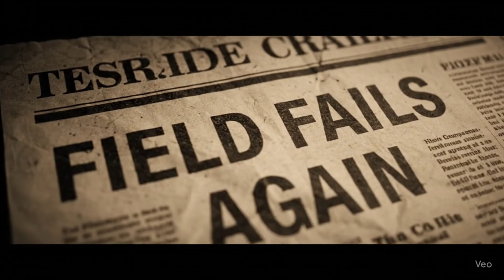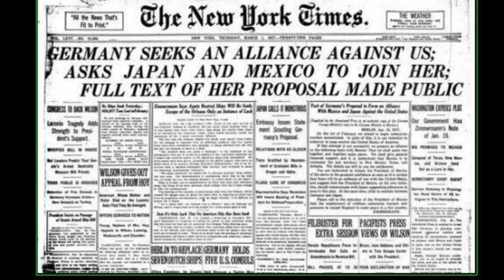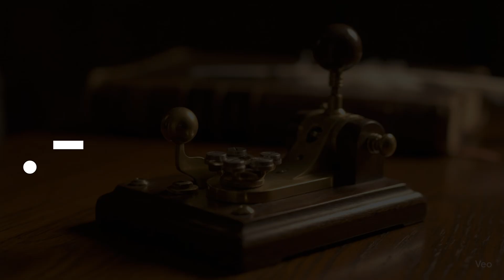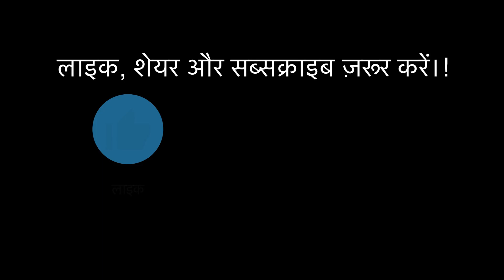खोज जिसने दुनिया बदल दी | एपिसोड 3: कहानी जिसने इंटरनेट को बनाया।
Sochiye… ek waqt tha jab ek letter London tak pahunchne mein mahine lag jata tha ⏳
Aur aaj ek WhatsApp message New York tak sirf milliseconds mein pahunchta hai ⚡

Ye hai Internet History in Hindi – ek kahani jo shuru hoti hai ek painter Samuel Morse ke heartbreak se 💔,
phir aati hai telegraph invention,
☎️ Alexander Graham Bell ka telephone,
🌊 Atlantic ke neeche bichhe submarine cables,
aur aakhir mein fiber optic internet cables jo aaj 99% global traffic carry karte hain.

 📡 Iss Video Mein Aapko Milega:

1️⃣ Kaise ek heartbreak se janma telegraph invention
2️⃣ Kaise World War ke telegrams aur codes ne history badli
3️⃣ Kaise telephone invention by Graham Bell ne duniya ko connect kiya
4️⃣ Aur kaise aaj ke undersea internet cables aur fiber optics ne banayi Netflix aur WhatsApp wali duniya

🔥 Internet Aaj Kaha-Kaha Hai?

Chahe aapko Ganesh Visarjan live dekhna ho,
ya Lunar Eclipse September 2025 ke bare mein janana ho 🌑…

Chahe aapko Maruti Victoris, Mahindra, Tata jaise gadiyon ki news dekhni ho 🚗,
ya gaming world mein  Free Fire codes search karne ho 🎮…

Aapko interest ho film saiyaara ya South Indian film Madharasi ki performance mein 🎬,
ya aap tayari kar rahe ho BPSC, UPSC, SSC CGL 2025 aur dekh rahe ho admit card/result updates…
Aur agar aapko pasand hai cricket 🏏 — jaise Asia Cup series,
South Africa vs England, Pakistan vs UAE, ya legendary India vs Pakistan match…
Aur daily updates jaise GST news ya ITR filing deadline…
👉 In sab ke liye ek hi cheez common hai: Internet aur Communication System.
 🌐 Kahani Jo Sabko Jodti Hai
Chahe aap phone par call kar rahe ho 📞, TV par live dekh rahe ho 📺, ya YouTube par search kar rahe ho 🔍 —
sab kuch inhi taron se juda hai, jinki shuruaat 200 saal pehle hui thi.
Iss video mein main aapko le chalunga ek safar par — telegraph se lekar fiber optics tak —
jo batayega kaise ek painter ke heartbreak se shuru hua tha woh silsila,
jiske bina aaj ka digital world, cricket streams, ya exam updates possible hi nahi hote.

  Samuel morse Image Source: Wikipedia

 Soul Food — Chris Haugen
 Beach Brazil — TrackTribe
 Defying Gravity — Density & Time
 Action Time — Biz Baz Studio

🎥 This video is fully AI generated! apart from the creadits

chapters:
00:00 introduction
00:38 A WORLD TRAPPED BY DISTANCE
01:21 The painters tragedy
01:47 discovery of universal language
02:16 first public demonstration of telegraph key
03:00 the impossible dream of cyrus field
04:25 role wired communication in world war
04:56 control the wire control the world
05:25 first thought of telephone
05:44 first message on telephone
06:07 chaos caused by telephone users
06:35 first transatlantic call
06:56 first transatlantic fibre cable
7:33 conclusion